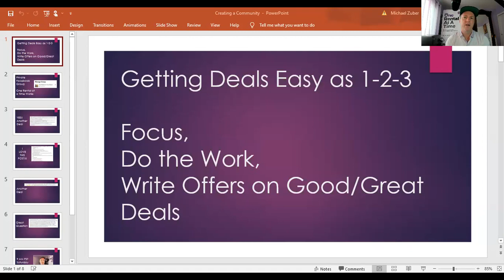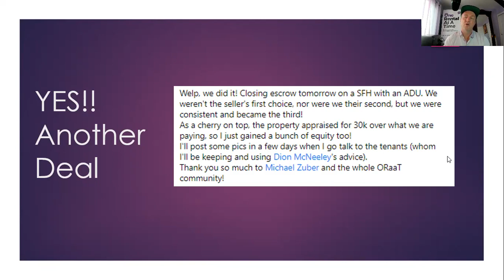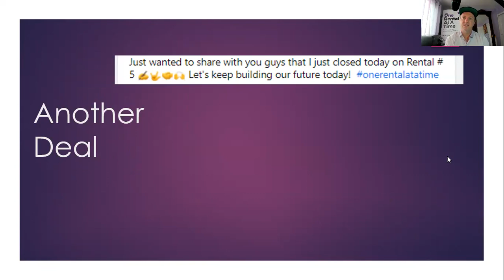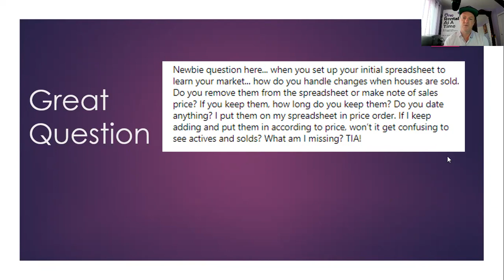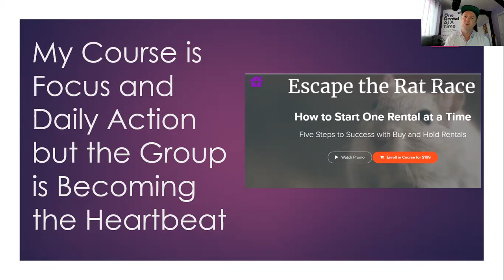WAKE UP: Inventory is Starting to Rise in MLS, Deals are Getting Done RIGHT NOW. Must Do Work DAILY